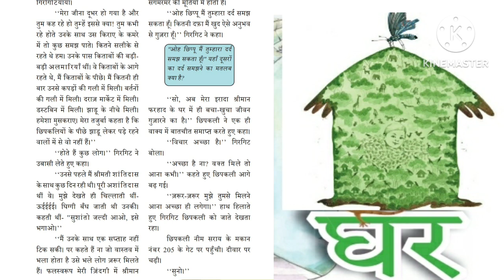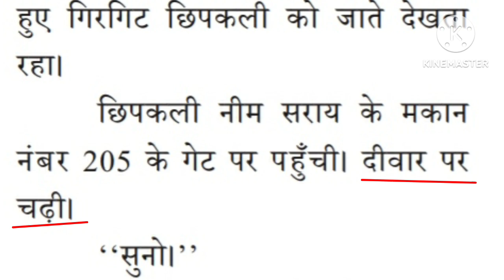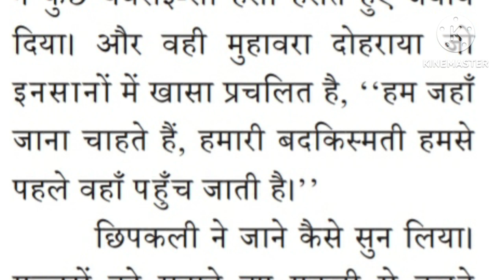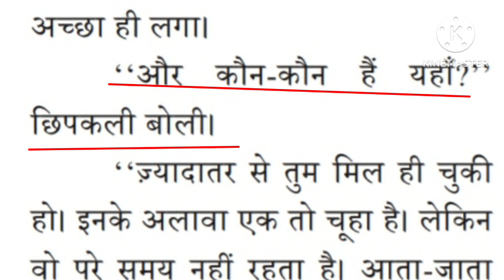STD 9 HINDI घर Part- 2 (പുതിയ പാഠപുസ്തകം) കഥ മലയാളത്തിൽ പഠിക്കാം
STD 9 HINDI घर Part- 2 Easyhindi Malayalam Explanation
Easyhindi Mohananpillai Std 9 Hindi lesson 3 Kahani ghar malayalam explanatikn
ghar Std 9 hindi kahani malayalam explanation
kahani ghar std9 Hindi prabhat Malayalam Explanation